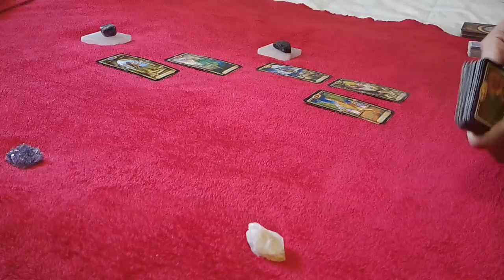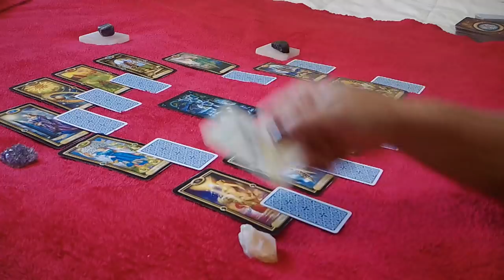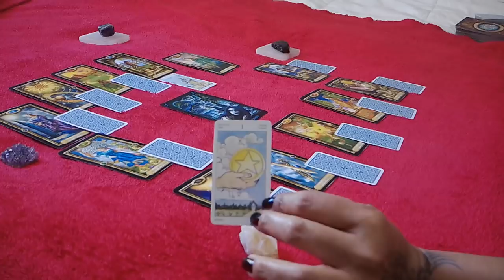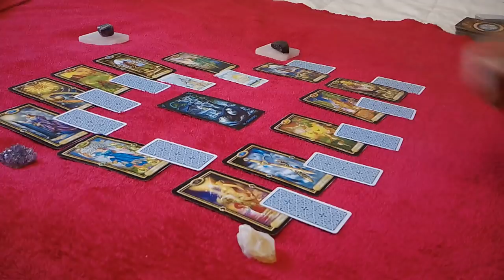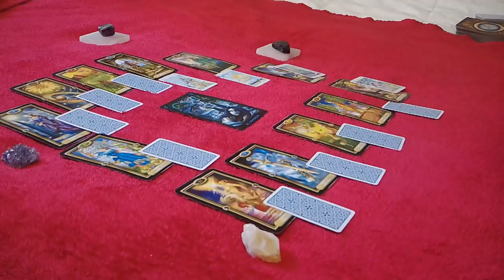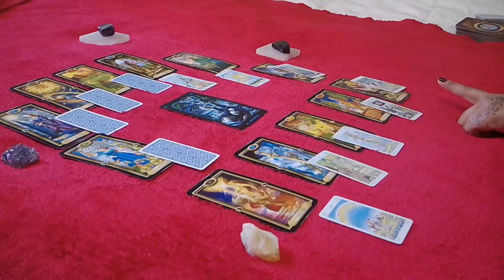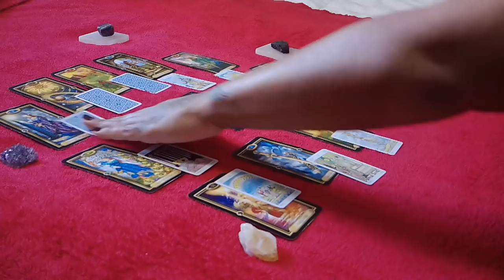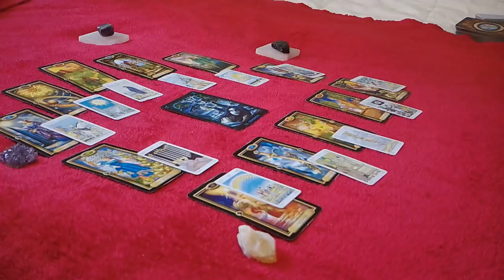ARIES~2019 YEAR AHEAD